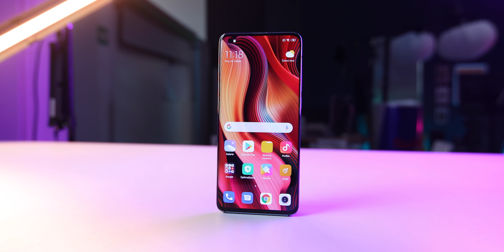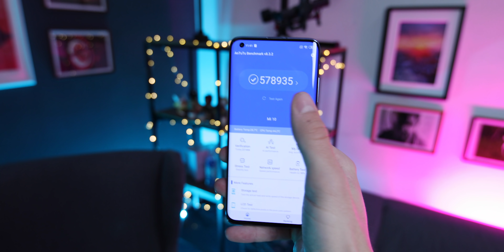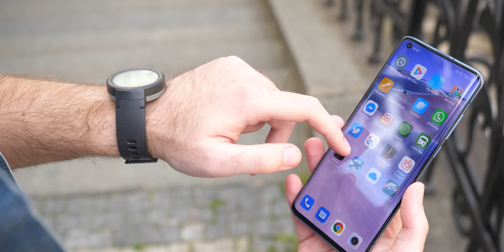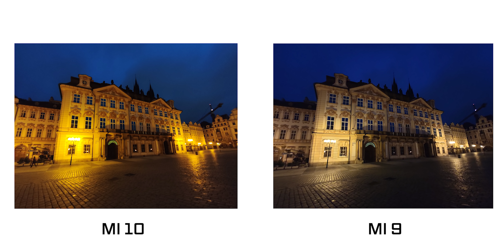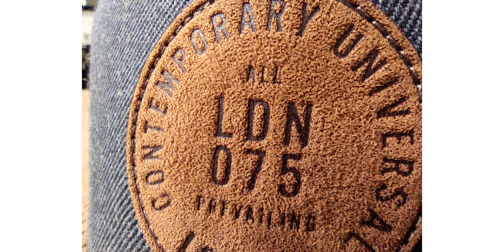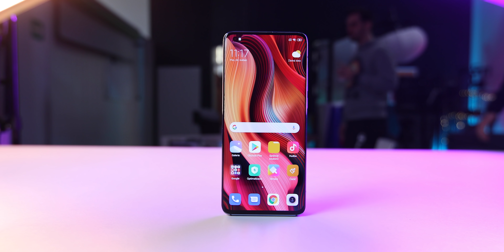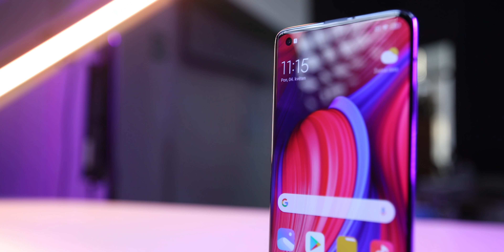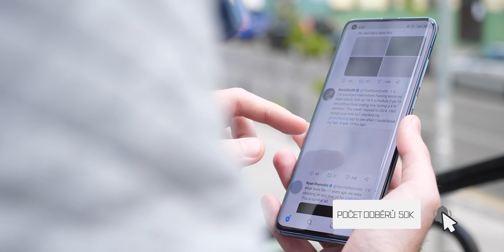Xiaomi Mi 10: Odsouzeno k zapomnění? | Recenze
Co říkáte na Xiaomi Mi 10 vy? Dejte nám vědět v naší anketě

Spousta z vás ví, že od vydání Xiaomi Mi 9 byl tenhle telefon vesměs můj hlavní stroj. Vždycky když jsem něco netestoval, měl jsem Mi 9. V tomhle telefonu strávila moje SIMka za poslední rok zdaleka nejvíce času. Nyní se však nabízí otázka. Když je tu teď Mi 10, vyplatí se upgrade? Nebo jinak, vyplatí se Mi 10 sama o sobě?